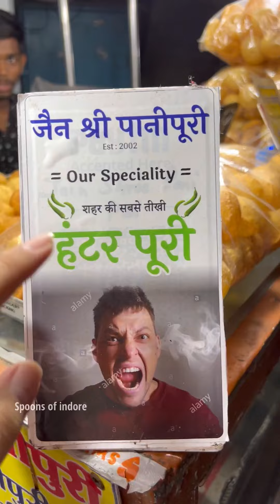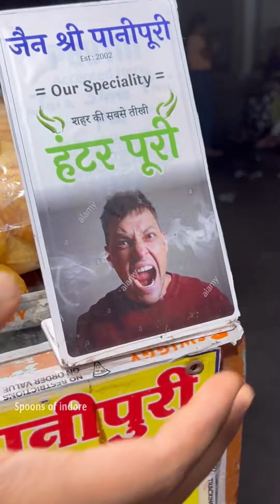Hunterr Pani Puri 🥵🌶 इसके सामने तो Jolo Chips भी Fail है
At Jain Pani Puri, Near Sarafa Police Station, Sarafa Bazar,Indore